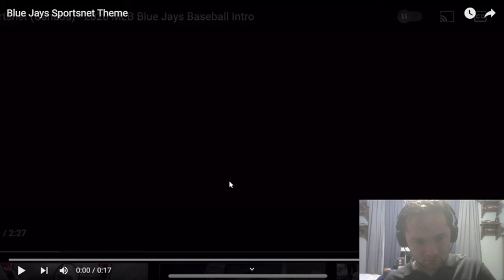rBBL S11 2003 Consolation Tournament| Blue Jays vs. Bombers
The Consolation Tournament continues as the Blue Jays head for the Paveway to face the Bombers!